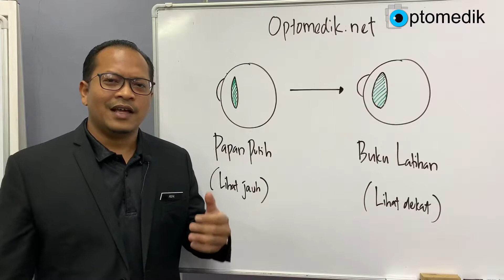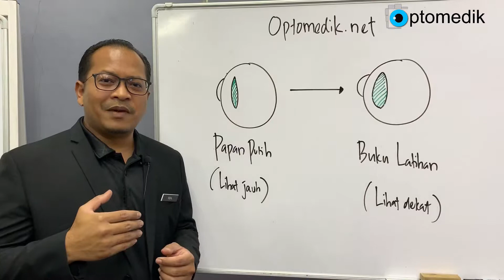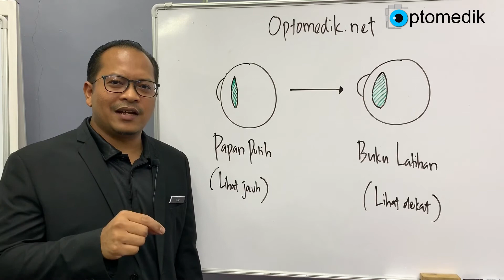Struggle Belajar Kerana Masalah Autofokus Mata